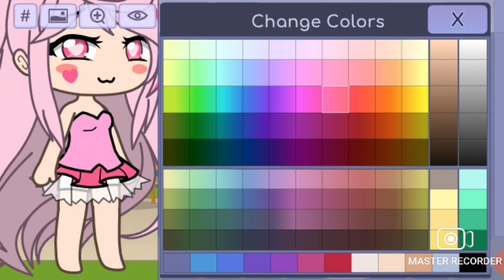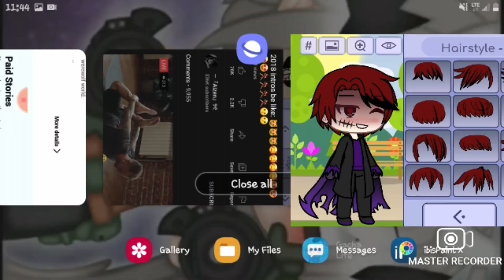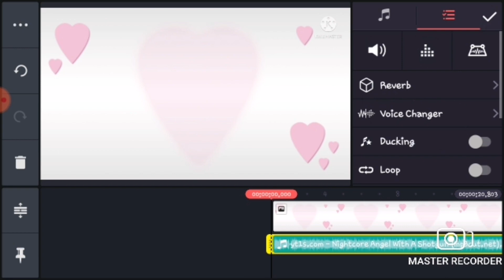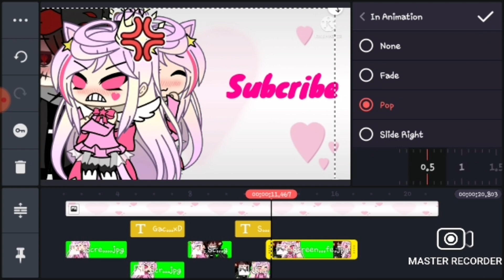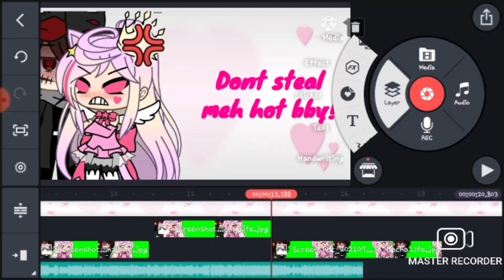2018 Gacha Intros be like: